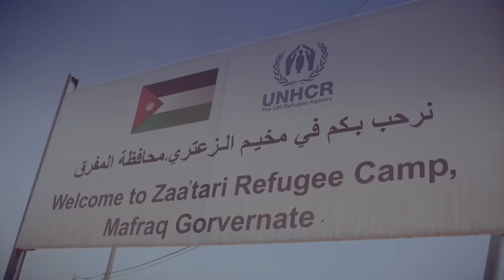Peter Capaldi a.k.a. Dr Who meets Syrian refugees in Jordan with UNHCR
Actor, writer, director and UNHCR Supporter Peter Capaldi travelled with UNHCR, the UN Refugee Agency, to meet Syrian families living in refugee camps and towns and cities across Jordan.

Through writing, photography, film and a unique Virtual Reality experience, Peter helped communicate some of their extraordinary stories of escape and survival and helped highlight the vital role of UNHCR, the UN Refugee Agency, in supporting and protecting refugees.